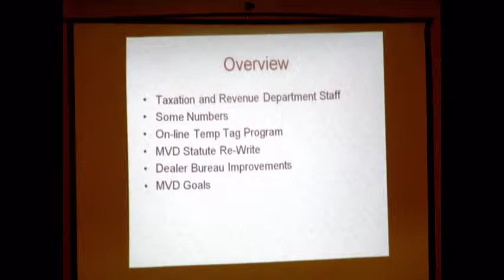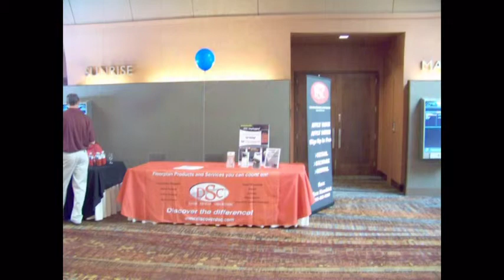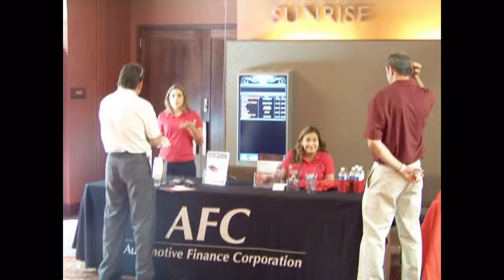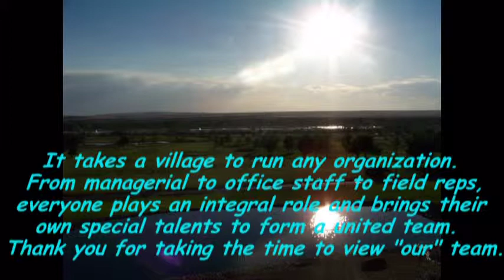The NMIADA 2011 Annual Convention